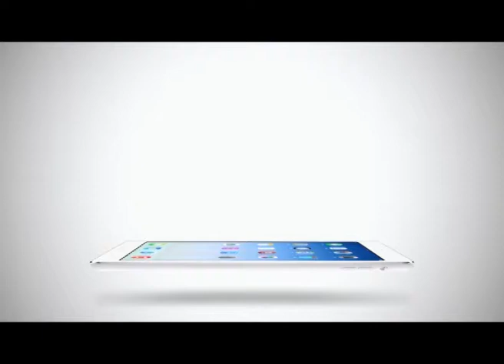Sport Today | 20-02-2015 (2/4)